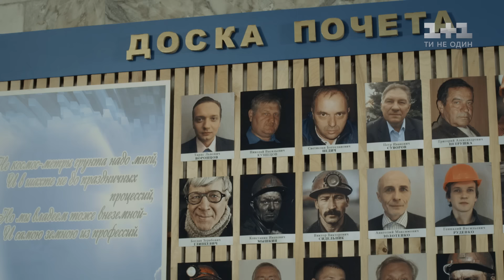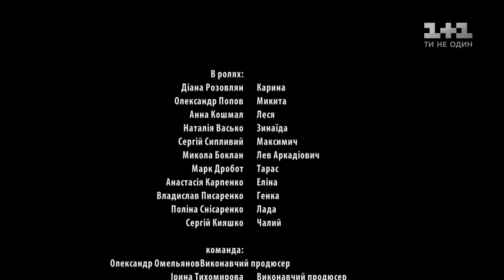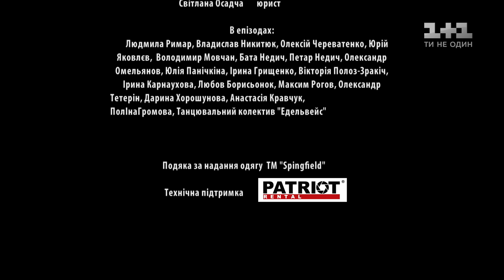Танець метелика. 3 серія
Батько Карини важко травмований після обвалу на шахті і потребує вартісного лікування у Києві. Дівчина отримує запрошення від керівниці балету "Цирцея" Еліни та переїжджає до столиці, аби заробити грошей та доглянути батька в лікарні. Але її власна травма дається взнаки та заважає танцювати. Під час пожежі у ДК Нік та Карина випадково обмінялися флешками у формі туфельки. Діджей розшукує кохану у Рудогорську. Натомість Зіна підсилає до нього власну доньку з викраденою у Карини флешкою-туфелькою. Дивіться 3 серія Танець метелика онлайн.